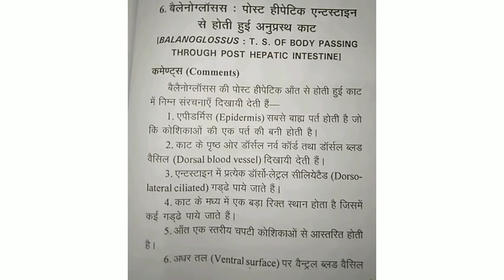Balanoglossus : T. S. of Body passing through post Hepatic intestine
zoology practical

characters

Diagram